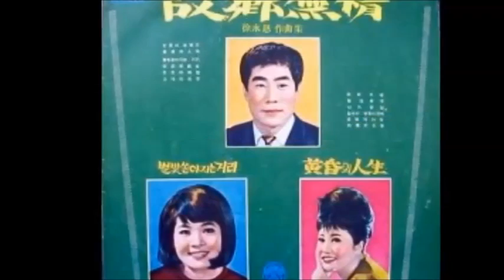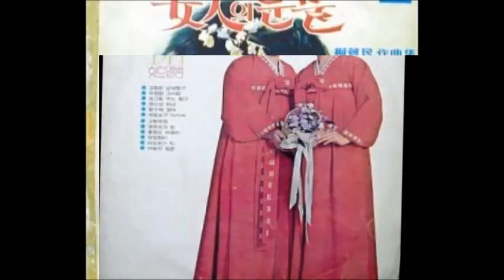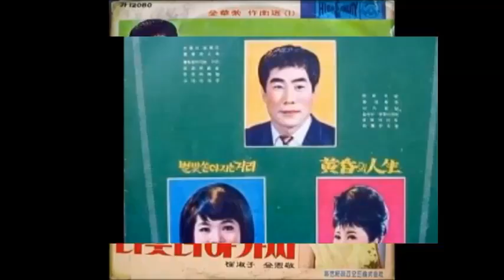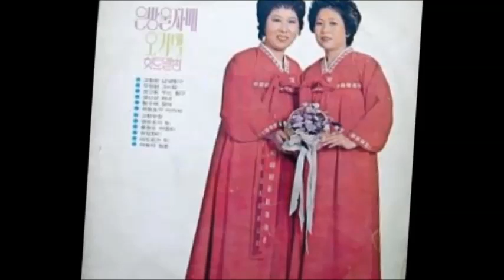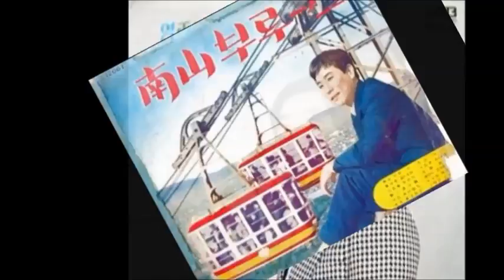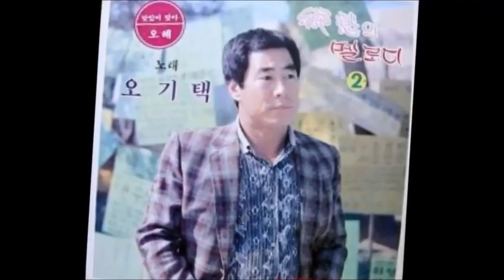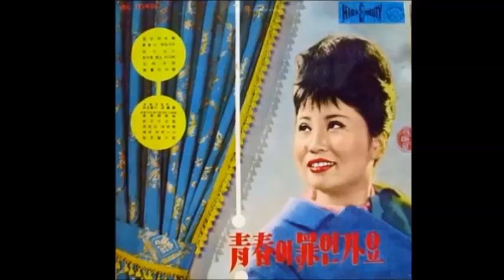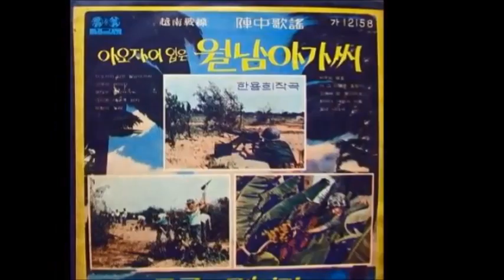오기택 향수의 멜로디 1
제조회사 : 83,태광
Side 1
1. 고향무정
2. 갈대의 순정
3. 비오는 남산
4. 미워하지 않으리
5. 나그네 설움
6. 돌아가는 삼각지
7. 비내리는 경부선

Side 2
1. 불효자는 웁니다
2. 누가 울어
3. 충청도 아줌마
4. 이정표 없는 거리
5. 영등포의 밤
6. 가지마오
7. 찔레꽃